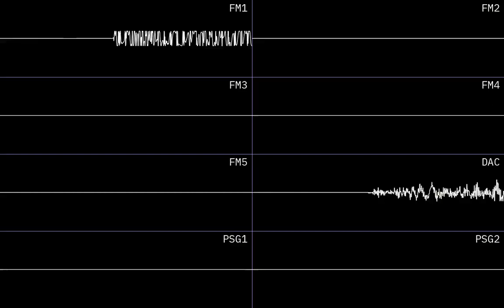[Mega Drive] Matenstelo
THE CURTAIN CALL'S OPENING STATEMENT
I figured I'd upload something original for once instead of letting it fester on my hard drive. new year, new me, the whole nine yards.
I don't know esperanto